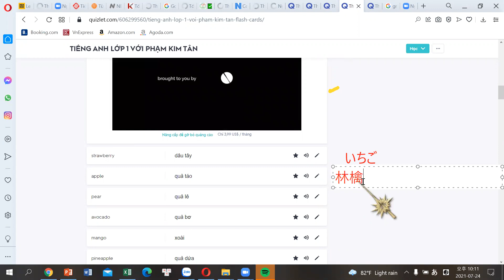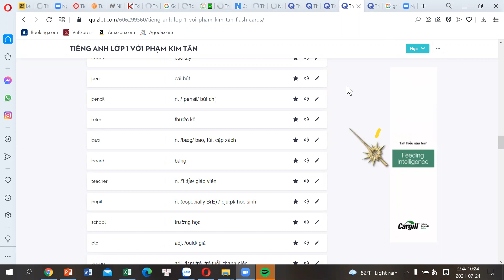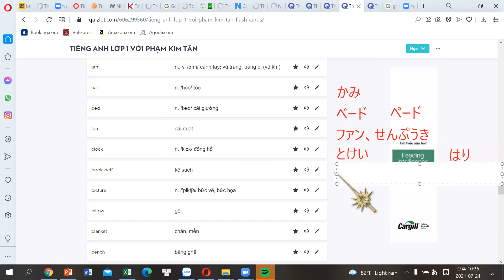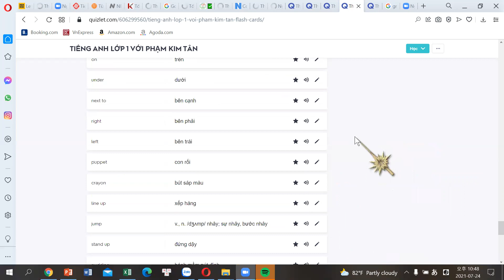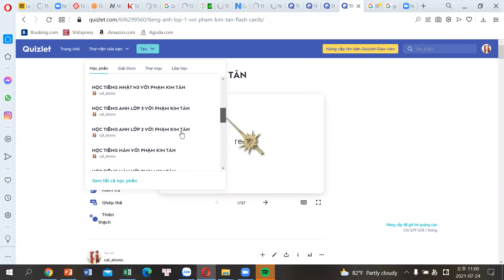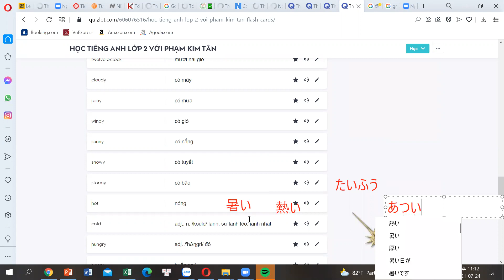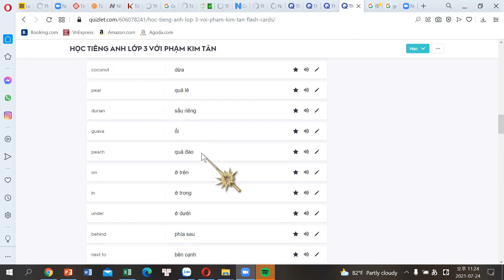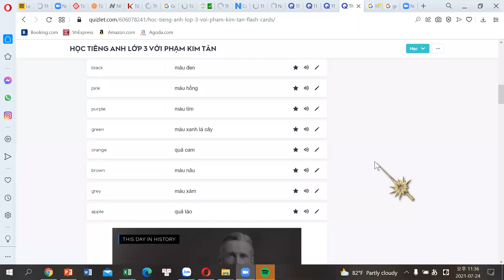HỌC NGOẠI NGỮ TRÊN QUIZLET NHƯ THẾ NÀO